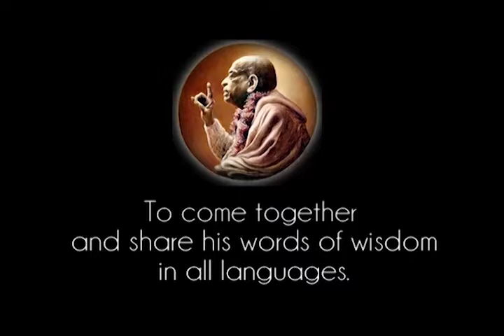Materialistic Persons, They Cannot Control Their Senses - Prabhupada 0983